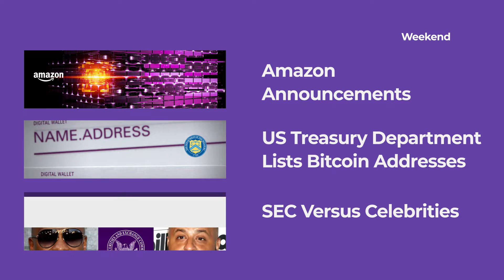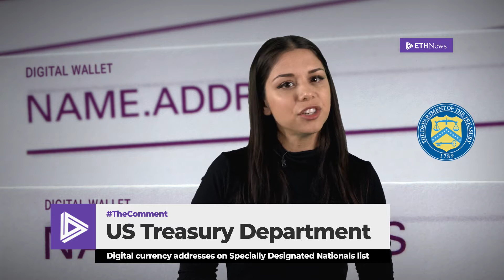Amazon Announcements, US Treasury Department & Bitcoin Addresses, SEC VS Celebrities | Episode 225